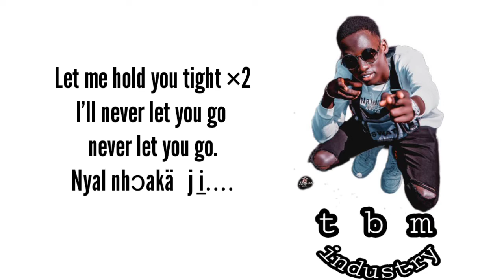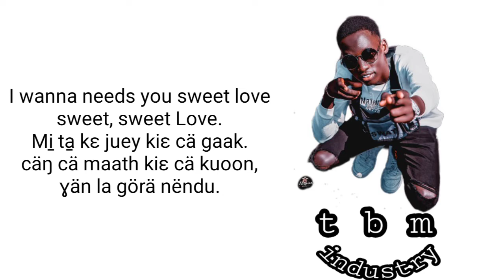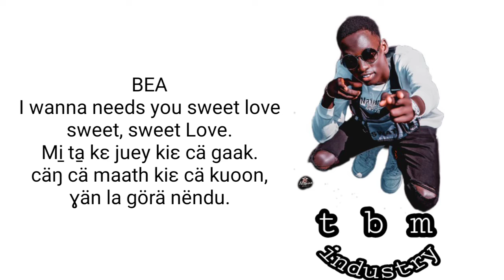Koko De Best Sweet love (official video lyric)